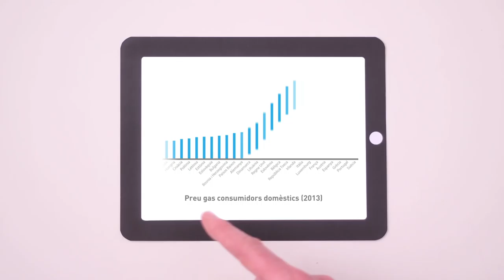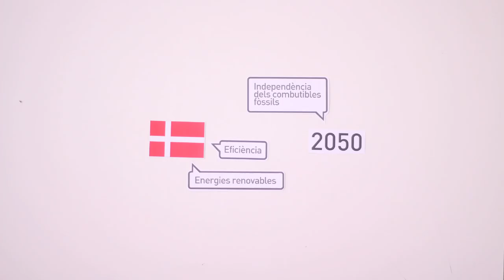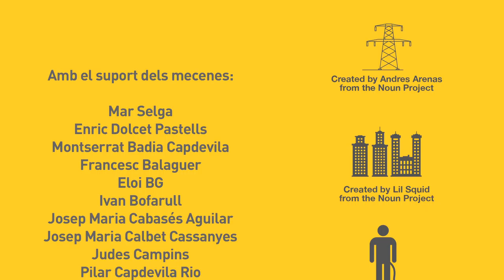Amb la independència què passa amb l'energia?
Per què l'energia és tan cara a l'Estat Espanyol? Amb la independència, què podem fer per solucionar-ho?